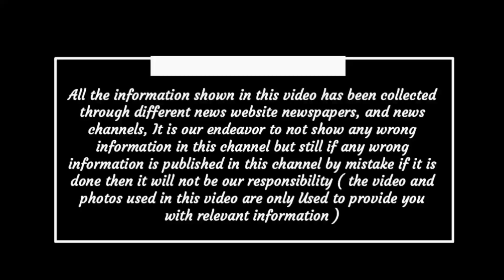Chhattisgarh latest news today